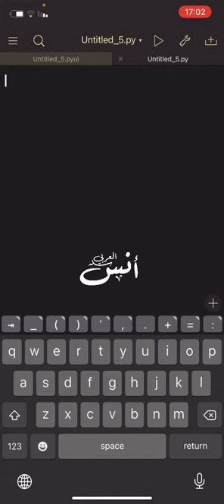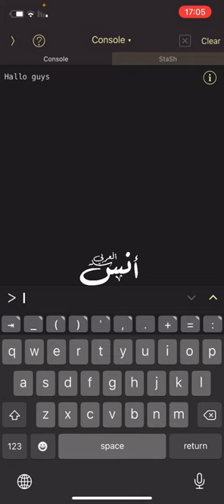الدرس الاول كتابة أول سطر برمجي بلغة البايثون على تطبيق - Pythonista 3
أول كورس عربي على الموبايل لتعلم لغة البايثون من الصفر الى الإحتراف وبطريقة سهلة وممتعه للجميع ،

يتم تصوير الشروحات على تطبيق: Pythonista 3
سعر التطبيق: 9.99€